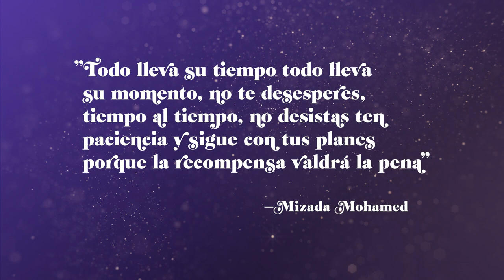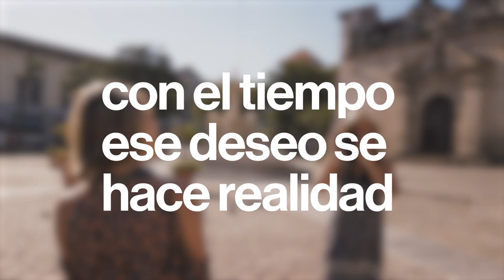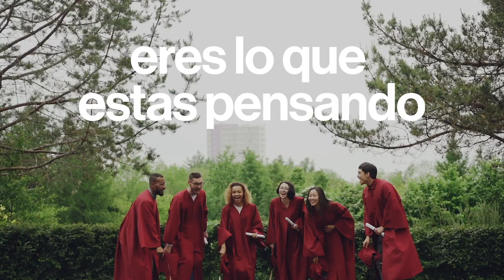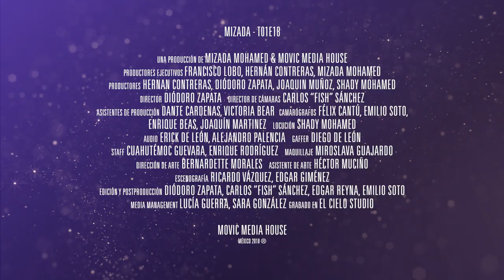Cumple Tus Deseos . Mizada Mohamed T01E18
🌟 En este programa les doy una receta para CUMPLIR SUS DESEOS, hablamos de cómo hacer visualizaciones y respondo algunas de sus preguntas.

¡Los Quiero Mucho y los Quiero ver Triunfar!